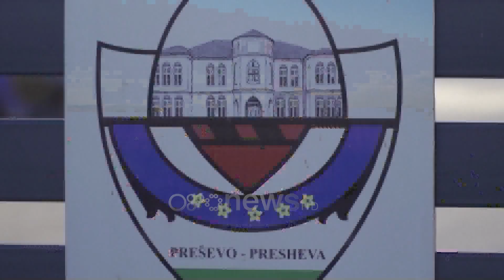Ora News - Tirana kundër serbis për fshirjen e shqiptarëve të Luginës së Preshevës nga regjistrat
Tirana zyrtare dënon operacionin serb të "pasivizimit të adresave" dhe dokumenteve të shqiptarëve në Luginën e Preshevës

Ministri në Detyrë për Evropën dhe Punët e Jashtme, Gent Cakaj, duke folur pas takimit me përfaqësuesit politik të Luginës së Preshevës ngriti si shqetësim se procesi i nisur fillimisht në Medvegjë është shtrirë dhe në komunën e Bujanocit dhe Preshevës.

Gent Cakaj: Diskutuam hollësisht për një seri çështjesh në interes të ndërsjelltë. Ndamë pikëpamjen se pasivizimi i adresave konkrete dhe vendbanimeve të përgjithshme në Medvegjë specifikisht nuk është një prirje e izoluar, është duke u shtrirë dhe në komunën e Bujanocit dhe Preshevës.Kjo nuk është vetëm masë përjashtimi politik, por edhe sulm mbi demokracinë.Mbroj fuqimisht të drejtën themelore për përdorim të simboleve dhe gjuhës në atë hapësirë. Njohja e teksteve mësimore në nivelin fillor dhe të mesëm është e domosdoshme dhe nuk do të kursejmë asnjë përkjekje në këtë drejtim. Insistoj edhe njëherë në përfshirjen proporcionale të shqiptarëve në institucionet shtetërore në Republikën e Serbisë në të gjitha nivelet.

Cakaj tha se të gjitha diskutimet për bashkërendimin e qëndrimeve politike dhe thellimin e bashkëpunimit do të materializohen në një plan veprimi, duke njoftuar edhe një vizitë shumë të shpejtë të tij në Luginën e Preshevës.

Nga ana tjetër kryetari i Këshillit Nacional të Shqiptarëve në Luginën e Preshevës, Ragmi Mustafa, kërkoi angazhim diplomatik dhe shtetëror në mbështetje të Luginës.

Ragmi Mustafa: Duhet angazhim diplomatik e shtetëror në mbështetje të Luginës së Preshevës. Republika e Shqipërisë do të ndërmarrë një sërë masash për të ridimensionuar Republikën e Shqipërisë në konsumimin e nenit të 8 të Kushtetutës që do të mundësojë gradualisht që shqiptarët e Luginës së Preshevës të jenë nën përkujdesjen institucinale të Republikës së Shqipërisë.

Sa i takon minishengenit ballkanik dhe nëse shqiptarët e Luginës përfitojnë prej tij, Cakaj pati këtë koment.

Cakaj: Jemi në fazë të diskutimit të ideve, por nuk ka projekte konkrete që strukturojnë bashkëpunimin. Përfshirja e të gjitha sheteve të Ballkanit Perëndimor do të jetë në frymën e materializimit.